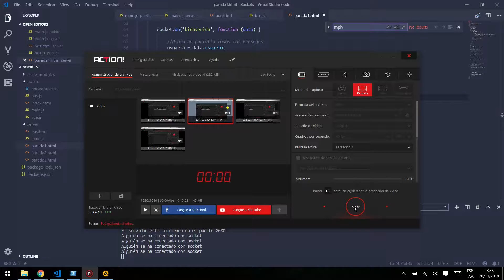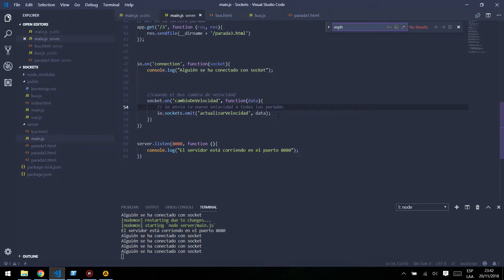Proyecto Autobuses con Web Sockets 3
Proyecto escolar: comunicación usando sockets entre un autobús y sus paradas, enviando a cada una el tiempo estimado de llegada.